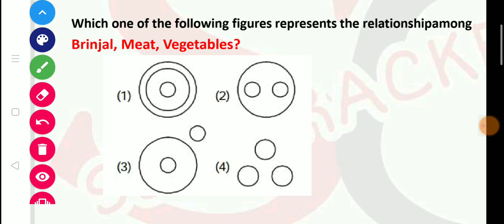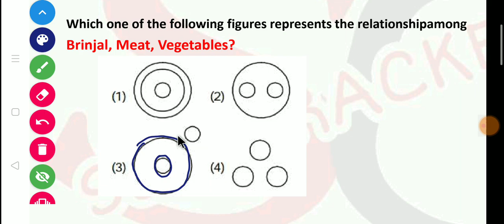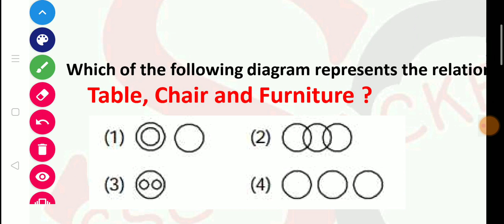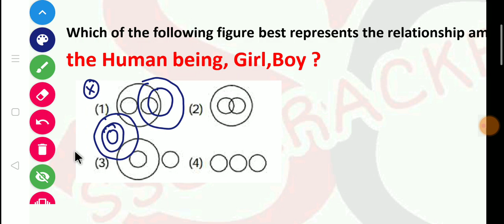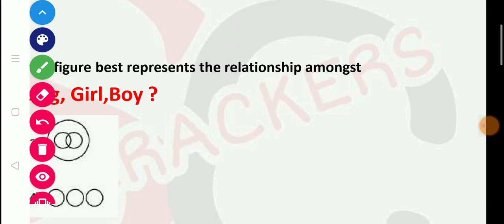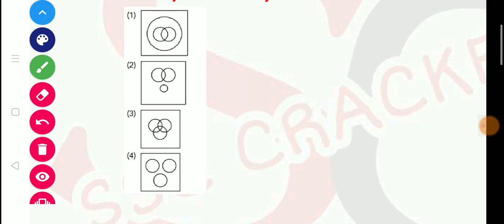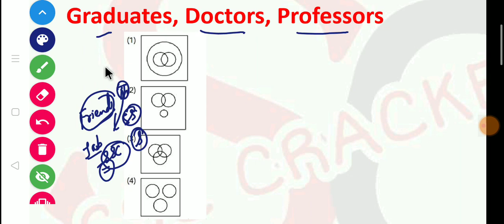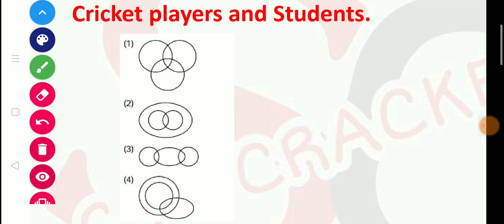SSC CGL / CHSL 2020 | Reasoning Topic #2 | Venn diagram | Tricks + Concept | By SSC CRACKERS